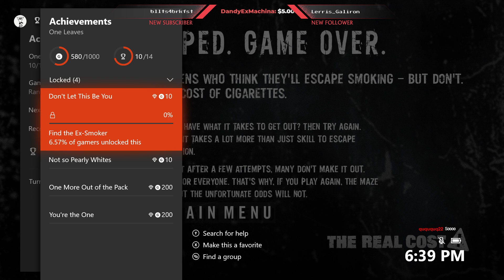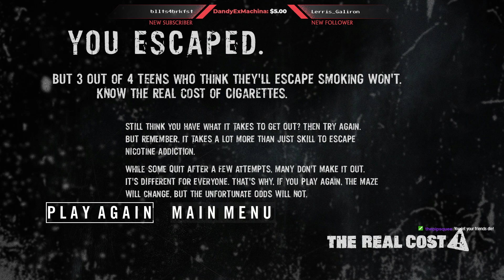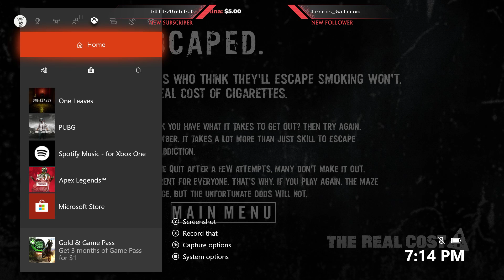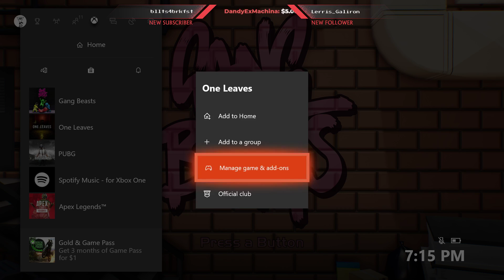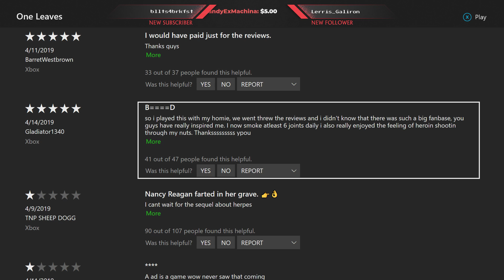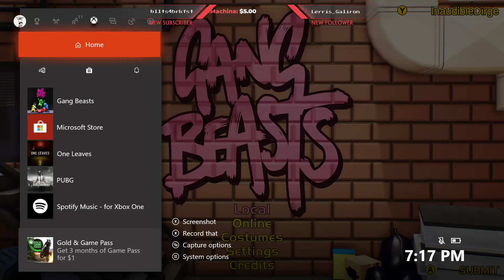One Leaves [FULL VOD]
Surely this is the most compelling, life-changing experience of our gaming careers.